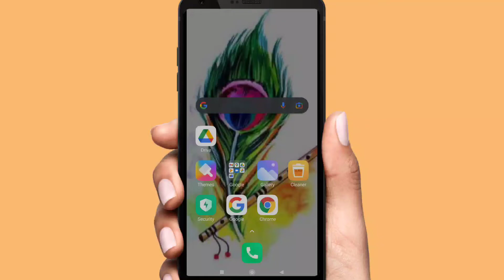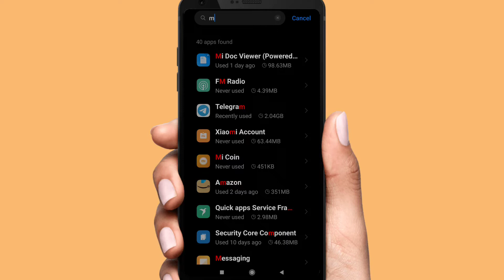Messenger Ko Reset Kaise Kare | How To Reset Messenger in Hindi | Messenger Reset 2022